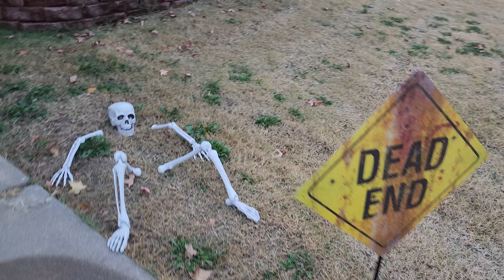October 30, 2022